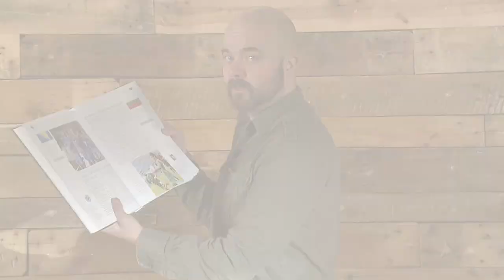Fotball Europa quiz med Thomas Aune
I samarbeid med "Fotball Europa" og Torshov Sport har Thomas Aune laget en quiz til alle de som er litt over middels interessert i fotball. Svar på de tre spørsmålene som Thomas stiller i videoen over og være med i trekningen av to VM-baller og fotballboken "Fotball Europa" 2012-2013. Svaret kan sendes til:
(Svarfrist 10. Januar)

Lykke til og bli med å lik og del. Les mer om boken her